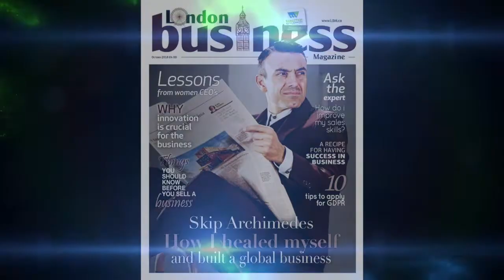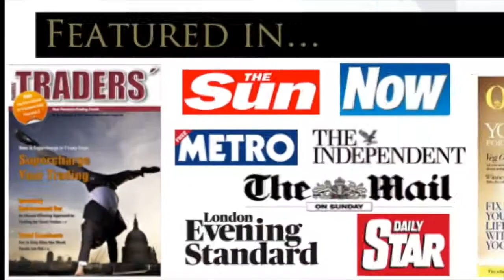SUPERCHARGE Your WEALTH With SKIP ARCHIMEDES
If you're looking to improve areas of your life like your finances, relationships, energy, health, your body then these 2 Masterclass Trainings are essential.
Simply Click This Link and get registered before all the spaces get taken.

My students have raised and earned tens of $millions since lockdown began. You'll hear from them directly on these trainings and how you can learn how to also SUPERCHARGE YOUR WEALTH.

This isn't like most trainings so be prepared for something different

Simply Click Here to secure your place